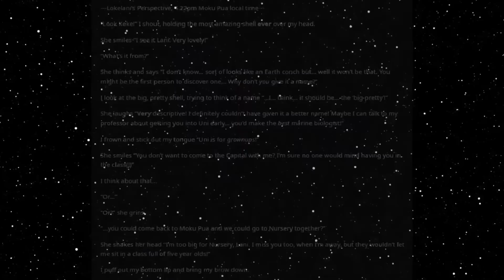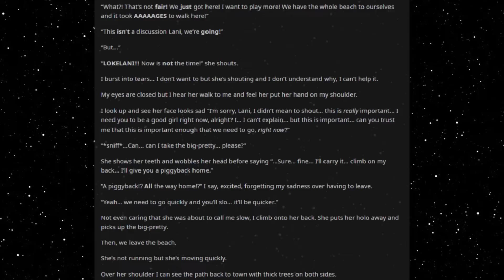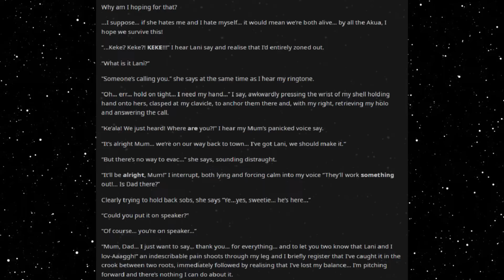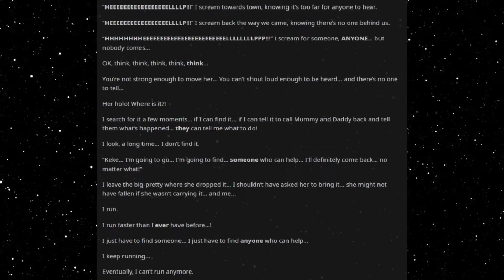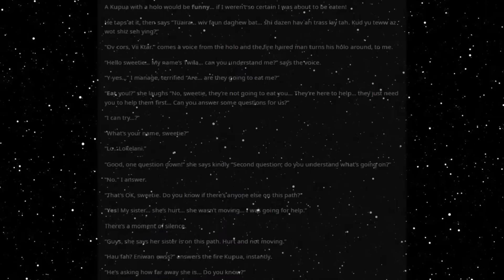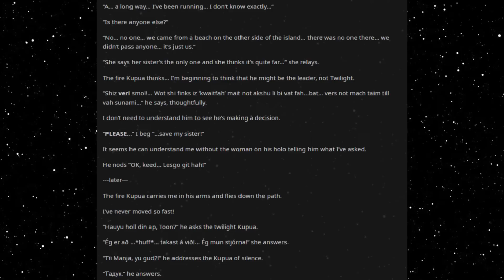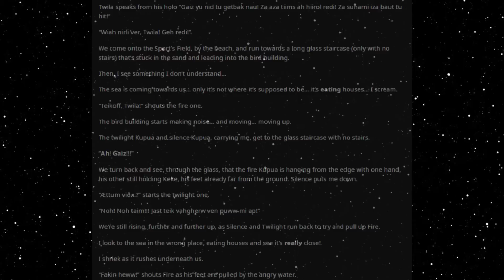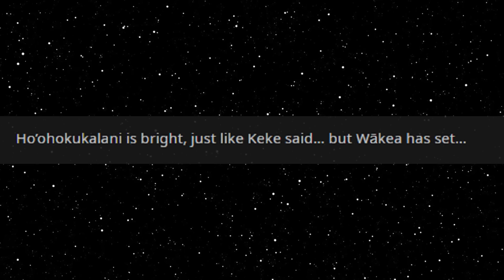Best HFY Reddit Stories: There Will Be Scritches (Part 33)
Urgent rescue!

Current Patreons:
Roger Dial
J. Howard
Samuel king
Nathan Riek
Mezec
Nikolous Rice
Jeffery Needham
Dwavenminer
Daddy Jesus
Green Blaster07
Warutteri
Nick Hatley
John Etgar
Luis Medina
Adam Drawdy
James Erb
Evan Summers
pedro batista cepeda
Daniel Gartin
Jeromy Carmickle
Jeffrey hedlund
RUBEN
Tanner Ryan Jollet
Dan Chadwick
Dionysus
Jason Pearson
Wolflet
John J Riggan
Joel Nikula
Daq Britton
Erick Jaquez
Elitedrone
Weston Simmons
Mario Colon
Stephen Dower
Jonas GrundstrÃ¶m
Joey Bates
Brennan Robertson
michael lee
laurine manigat
Elim Tevir
Alexander Michael Fraser
Micky
Thee_ Number_Six
Raymond Demara
Christopher Heredia
Maze Zy
David Arva
Logan Herron
John Weaver
Malovich
Silvan Fricker
Mr. Karlsson
Manuel Garcia Soto
Jonathon Chasteler
KazuniTheAvali
Cloodden
genomephilanthropist
boone stover
Dustin Tijerina
Thobias Ã¥man
Nicholas Johnson
C Fern
TheBadassForunnerElite
oliver Pettersson
John Arians
eistee9683 .
SCP-49730
Jeff Kaiser
Alex Corl
Jess Hobart
Purple Magi
Matthew
william
Mr. NoNameA2601
Vengrov
Andre Tolmich
Dexxuleed
Ross Warden
Jason
Blighty
saber154
Cameron
Felipe Agudelo
juan ruvalcaba
Davin Smith
chaoticPopo
Possibly Here For Plot
Sapient_table
Vanopolis
Trey Hull
MÄ«onikoi
chzoe warford
Andrid9
daniel john gerhart
Mr.Monical
Kimball Boyd
but span
Shaun Jacobs
Enterprise
Tradainian
Quakes
Peter Crane
daniel mayo
Adrian IwaÅ„ski
Joshua brown
Dopamine Coma
Carl
Rusty Shackleford
Logan Jacobsen
Tech Priest Toaster
Thirteenth Angel
James Gregory
OyBoy413
Drakos
chaosdays
john
Yahsho Jinn
Chris Hogg
JordKriger
Nathaniel Krauss
Namel909
Devara Saira
Sturlaugur Arnar Kristinsson
Michael Morse
Nick Devor
Mitchell Taylor
PATRICK JAN JOSUA DAVIDSEN
Imp erishable
dioriteigneous
NightVision
Nathan west
matthew baker
Danger N00dle
DragenDragoon
Corbin Mcneill
nick davie
OTTO DBS Gaming
Danial Zujkowski
Dalmenuis
Tyler Bremer
eyes downfield
king vice
Barrage balloon
Roy Nicolaysen
Merlin Morgan
DebautcheryDecanter
julekule
Dragonking
Jonathan Torrez
Riokan
Juliano De Luca
Brice Abbott
Arin Storm
Logan Kuhlman
CLOROX D VIKING
Wln424
Viridity one
ShadaePrajschet
jordan simmons
Joey
iamblt
some wierd guy
Chandler Riley
Thomas Panis
John Meek
turnip hunter
Jarrett Campos
shadow sword001
joshua stone
Jim Flint
koollman
Dank Matter
Alex Farmer